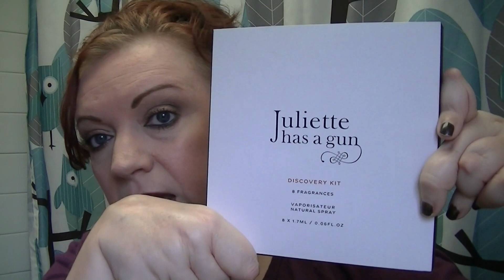2017 Project Pan/Use It Up Intro - Skincare Bodycare Perfume Makeup